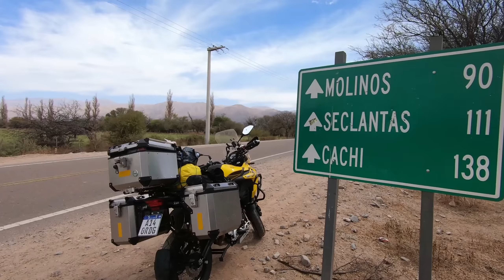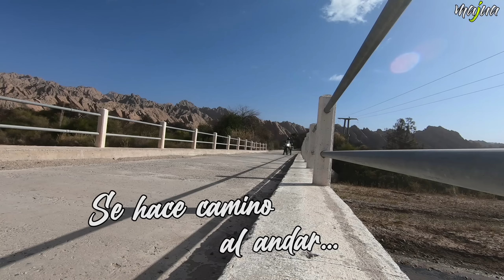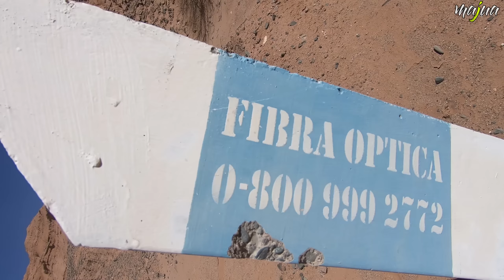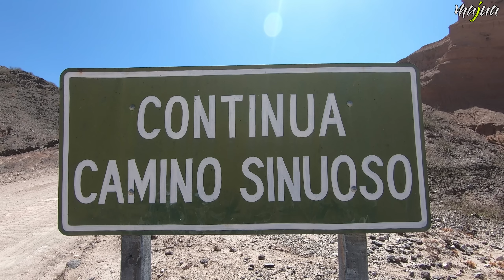Me agarra el viento ZONDA en la "40"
Nos vamos a recorrer una parte norte de la mítica Ruta 40 y en el primer día me agarra un tremendo viento zonda que es típico de esa zona. Que decidí, armar campamento y pasar la noche esperando q el próximo día el clima mejore.

Facebook: majua majua  // majua passarini.